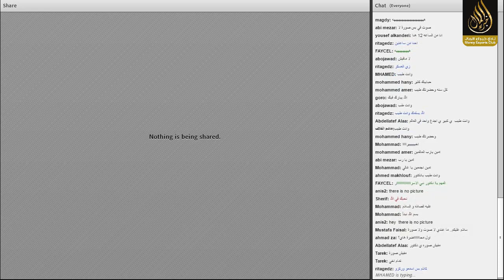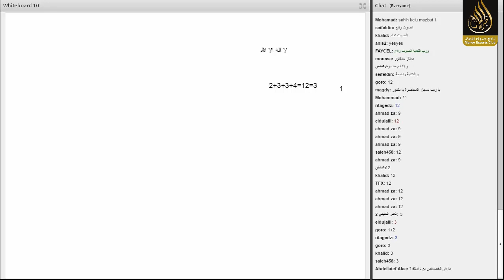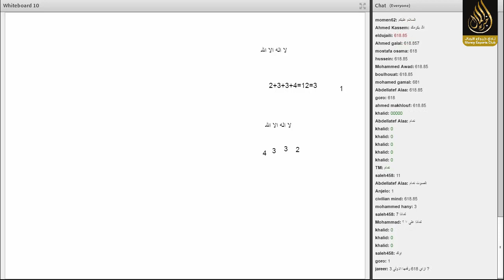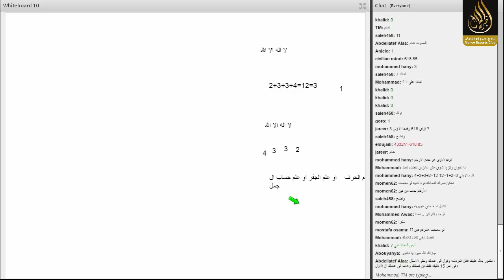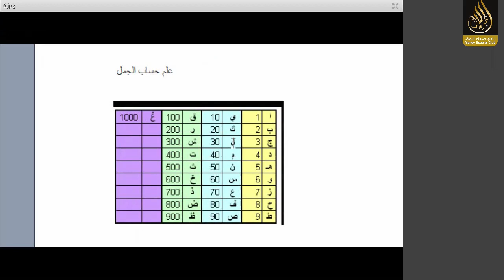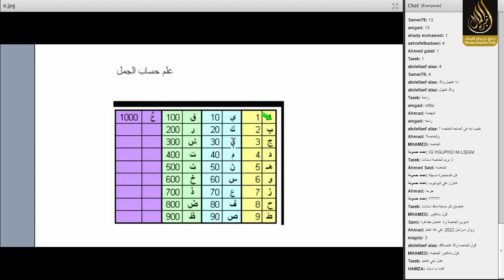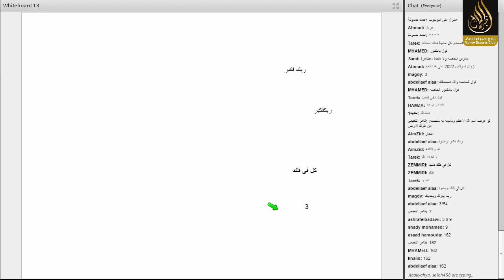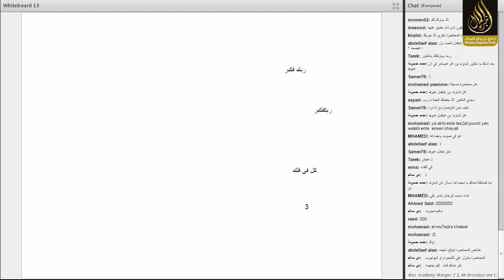ندوة تثقيفية | سحر التحليل الرقمي على أسواق المال اليوم الأول